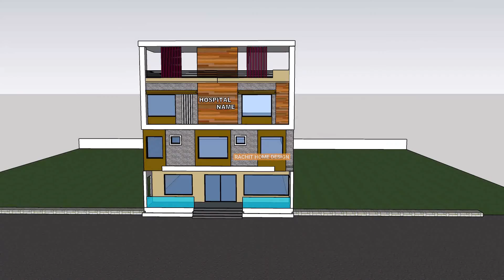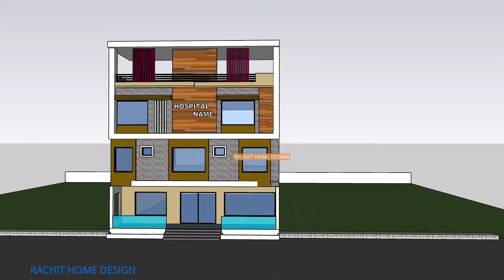SMALL HOSPITAL DESIGN - The Rachit Home Design is a Functional and Eye-catching Option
Small Hospital Design| RACHIT HOME DESIGN
Our Services
1) House Design And House Map With Vastu
2) 3D Front Elevation Design And 3d Planning Work
3) Interior Work
4) All Architecture Work (Plumbing Drawing, Electrical Drawing, Door Window Drawing, etc.)
5) All Type Structure Drawings
6) All Type Detail Working Drawings etc.
7) House Construction With Material Rate And Labour Rate
8) Estimate Work For Bank Loan.
9) Naksha Pass By Authority.
10) Supervision Work.

3d hospital design in render time
3d elevation design
hospital
hospital design
sr design expert
घर
elevation
ghar
home
design
designs
elevation ghar ka
ghar ka elevation
top elevation ghar ke
ghar ke top elevation
house construction
house elevation design
1000sqft elevation
front elevation ghar ke
home elevation design
first floor design
low down payment
terrace flat in budget
uttam nagar flat price 3bhk
uttam nagar flat price
uttam nagar flats
l type corner flat
bhk
property
2 bhk flat fully furnished flat
2 bhk flat in prime location
builder floor in dwarka mor
uttam nagar 2bhk flat price
2bhk flat for sale
near metro station 2bhk flat
2bhk furnished flat
on road 2bhk flat in delhi
sanvi real estate
sanvi estate
2bhk flat in west delhi
2bhk flatfully furnished flats
cheapest 2bhk flat